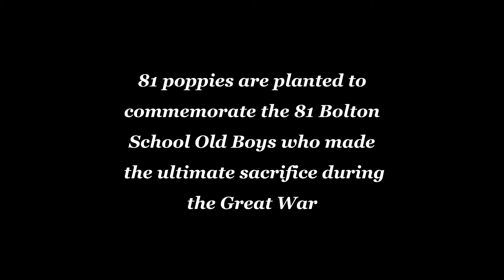Poppy Dedication, March 2015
Time lapse sequence taken during a ceremony to plant 81 poppies in honour of the 81 Old Boys of Bolton School who made the ultimate sacrifice during the Great War.